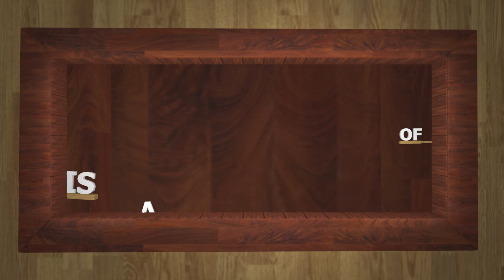V for Vendetta | V-Speech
Kinetic typography animated in in Autodesk Maya.